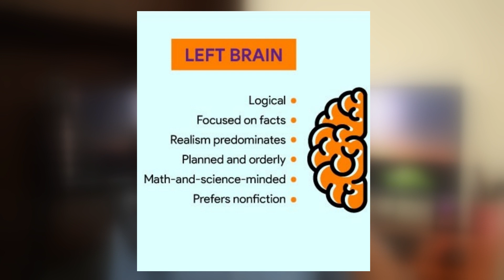This will Make you SUPER RICH FAST (தமிழ்)💰 | Millionaire Secrets🤐 | D Entrepreneur Tamil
Do you want to become rich? Do you want to become a millionaire? then you must know these things that will make you super rich fast in Tamil.

In this Channel D.Entrepreneur, We provide everything you need to know about business, making money online, and the mindset to make money!

MUST-READ Books For Entrepreneurs:

I'm Deva (Entrepreneur, Online Marketer) I have been into Online Marketing for the past three years and I wanted to share my knowledge in Tamil and spread entrepreneurship!